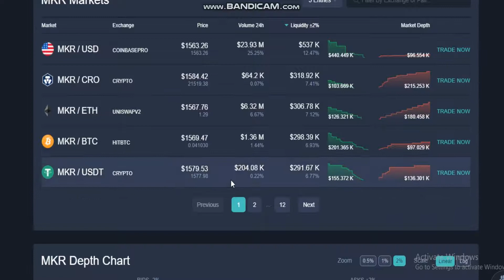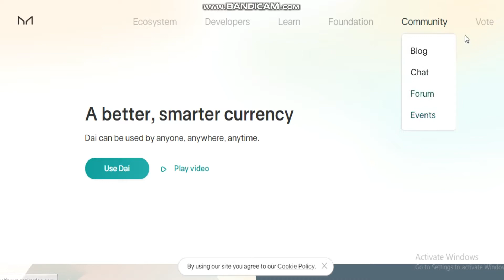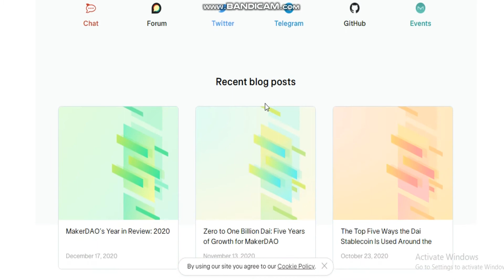Maker (MKR)- Maker (MKR) Price- MKR Price Index and Live Chart- Maker price today- Maker news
How do I buy Maker (MKR)?
Where can I buy Maker (MKR)?